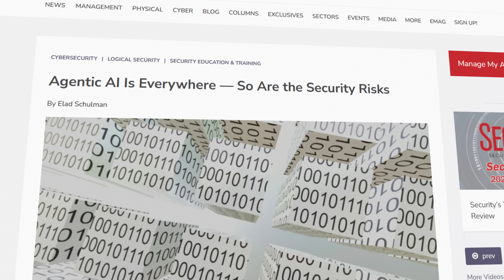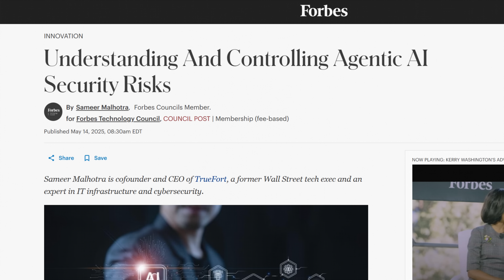APIs Can’t Do This: MCP Just Changed the GAME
Big thank you to Cisco for sponsoring this video and sponsoring my trip to Cisco Live San Diego.

In this in-depth conversation, Anand breaks down the Model Context Protocol (MCP), a game-changing framework for enabling intelligent, intent-based communication between AI agents and tools. Using a practical airline chatbot example, he shows how MCP streamlines task execution by abstracting the technical complexity behind API calls. The discussion also explores the critical lifecycle of AI model security: from model validation and runtime protection to enterprise-level governance and the rise of sovereign AI. If you're building or deploying AI systems, this video is a must-watch.

// MY STUFF //

// MENU //
0:00 - What is MCP (Model Context Protocol)? // MCP explained
01:29 - Difference between MCP and API
02:55 - Agentic AI and cybersecurity
05:21 - Security for MCP and AI
06:20 - AI in the data centers // Conclusion